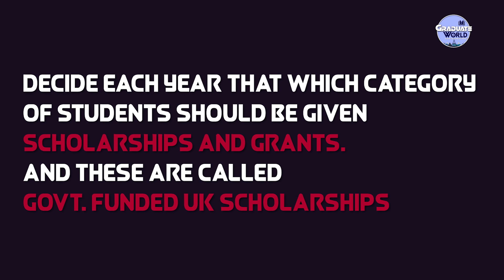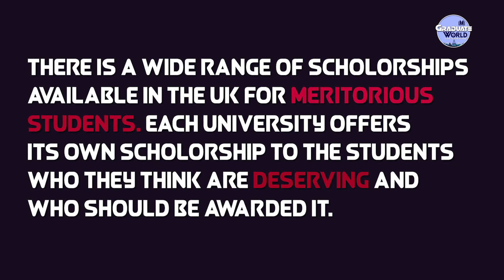UK Scholarships |UK STUDENTS| FOR INTERNATIONAL STUDENTS